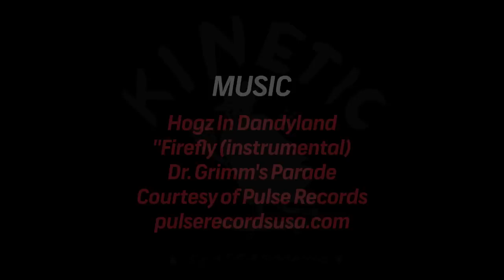Kinetic Skateboarding - Open Ep. 15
The tradition of the shop video is one of the raddest things in skateboarding, showcasing skaters from cities far and wide. RIDE Chanel keeps that tradition alive featuring the best shop videos from the very best shops around. "OPEN" supports the shops that support the scene.

Dr. Grimm's Parade

@jaketoddsucks and @kineticskateboarding